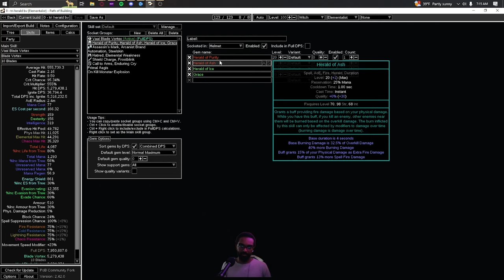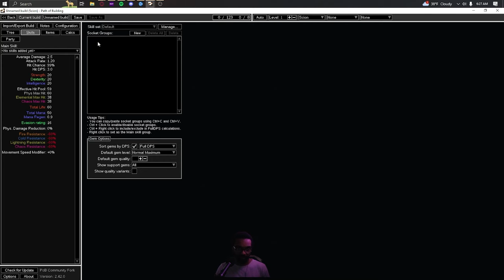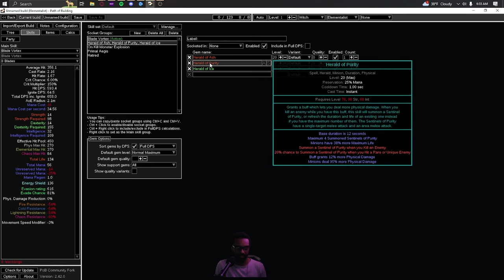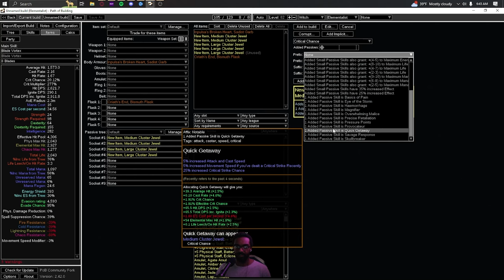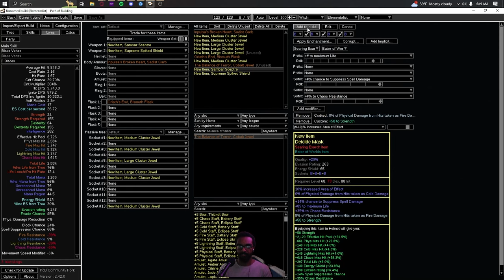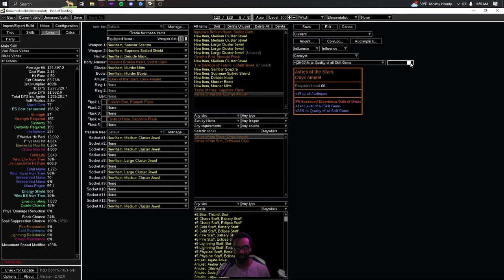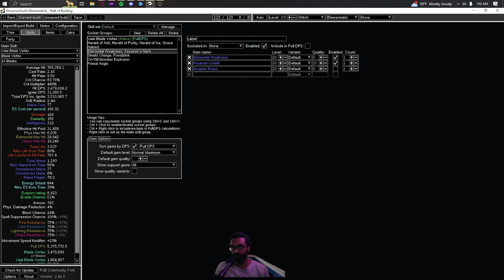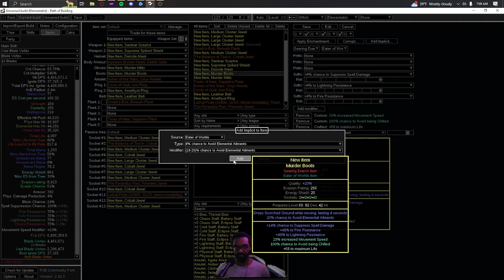Taking Tri-Herald BV Elementalist Explosions In "SSF" | Path of Exile 3.24 Necropolis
It's time to plan out the next character of the group-found private league, Tri-Herald Blade Vortex Elementalist. I needed a true and proper map blaster to complement my all-arounder turned bosser and what better than a classic featuring loads of ways to pop the screen and get that buttery smooth mapping style that we all know and love. But of course, I have to actually put together the PoB (and the gear) to make this happen, and I wanted to share the process with you guys as inspiration for your future build-making.